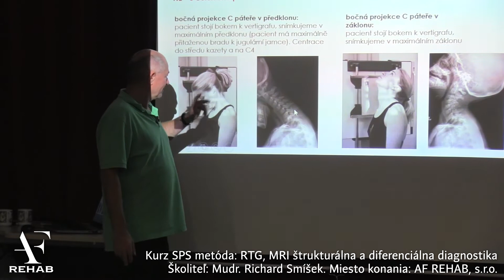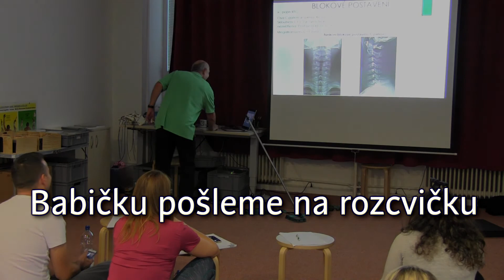Rovná chôdza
Ukážka z dvojdňového seminára "RTG, MRI štrukturálna a diferenciálna diagnostika ", školiteľ MUDr. Richard Smíšek.
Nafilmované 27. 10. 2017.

Pri chôdzi je potrebné mať rovný chrbát a vykonávať mierne rotačné pohyby panvou aj hrudníkom.

SM Systém sa aktuálne začína volať SPS metoda, v skratke to znamená spirální stabilizace páteře.

Pri bolestiach chrbta, ale ešte lepšie ako prevencia sa dá cvičiť táto zostava cvikov.
Viac o prevencii a riešení problémov bolestí chrbta nájdete na stránke pri bolesti táto metóda môže pomáhať predísť aj skolióze.
Tieto cvičenia na chrbát sa dajú robiť aj doma rozvíjajú celé telo a chrbtica je len jedným z ovplyvnených systémov. Najznámejšia je táto metóda asi pri riešení seknutia v krížoch (hernia disku). Zhruba do týždňa sa dá zbaviť bolestí pomocou manuálnych techník a kombinácie základných dychových cvičení. Ako sa to bude zlepšovať, pacient môže cvičiť stále lepšie a postupne sa zzačne hojiť aj samotná hernia disku. Podrobnejšie som o tom písal v článku a to aj zo skúsenosti.

Na Slovensku metódu SPS (SM systém) školí a terapiu zastrešuje AF Rehab s.r.o. v nej sa dá objednať na školenia, aj na terapie.